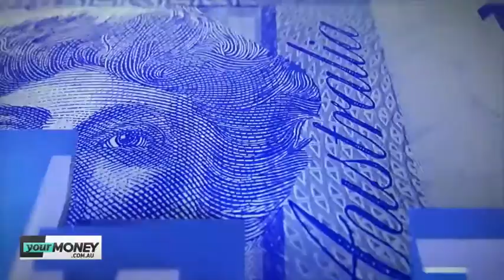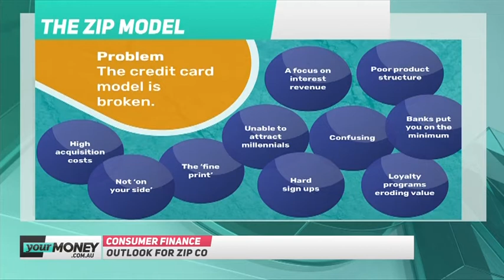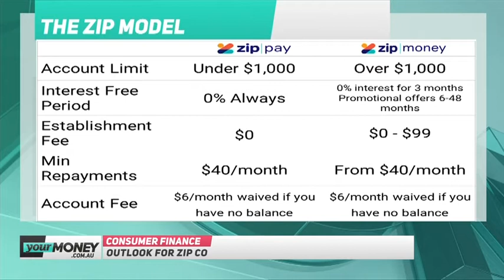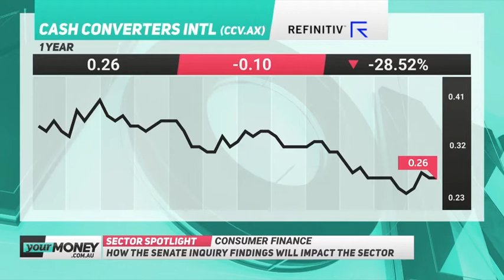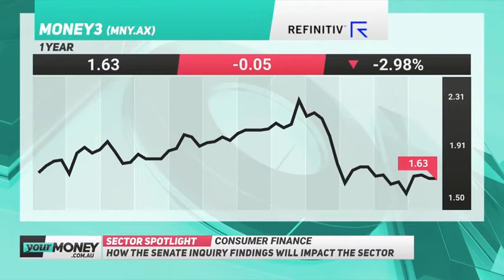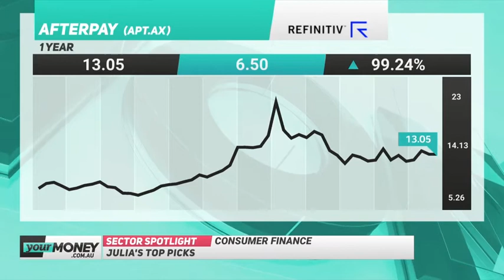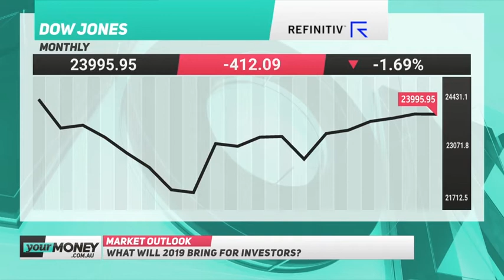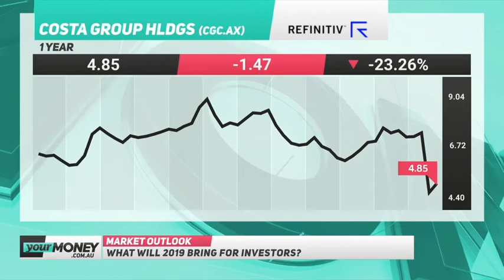Money Talks | January 14, 2019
Catch-up with Peter Switzer for a no-nonsense approach to wealth creation and preservation. In this episode Peter speaks with co-founder and COO of Zip Co Peter Gray plus looks at what 2019 will bring for investors.

This content is not intended as financial advice and we are not liable for your decisions. You should seek independent financial advice prior to making any financial decision. Your Money or guests appearing on this program may receive a fee from companies featured in this programme.